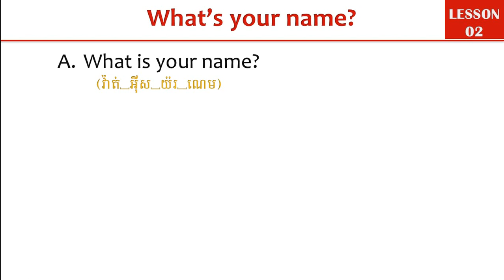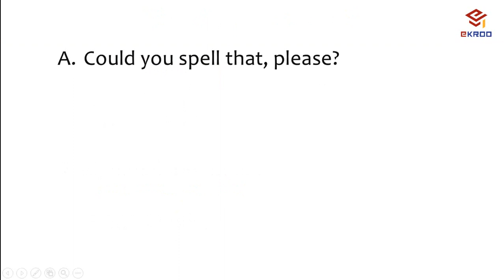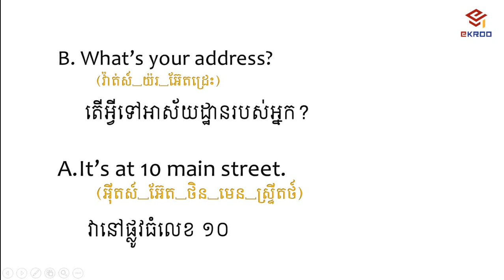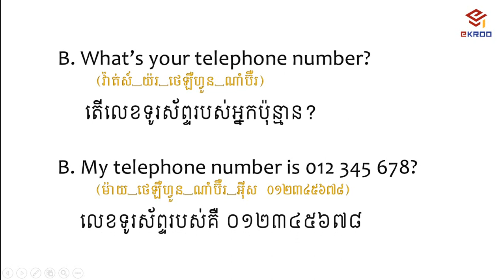Lesson 2 | What's your name? | តើអ្នកឈ្មោះអ្វី | e-kroo